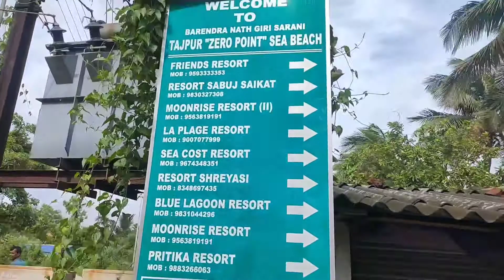তাজপুর ভ্রমণ || দীঘা ভ্রমণ || My first vlog || Tajpur tour Vlog 2022💙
Tajpur
myfirstvlog
my_first_vlog
viral
digha
tajpur
First Vlog
digha new hotel
digha tour total rate

Bikram
From:-Suri,Birbhum, WestBengal India (India)Traveling Point Bikram